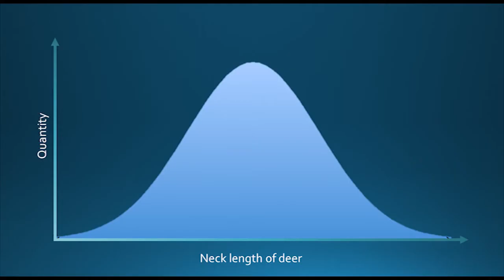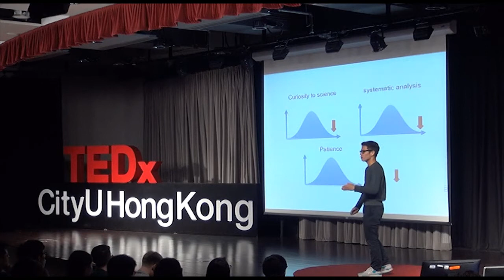Why You Should Embrace Your Uniqueness, According to Biology | Marco So | TEDxCityUHongKong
Natural selection does not only occur in the wild, but also in human society. If one wants to evolve, one need to be different. Being unique and not go with the flow allows one to truly accomplish something substantial.

Marco is a fresh graduate of CityU majoring in Biology. In early 2016, while he was a final year student, he founded Hands Life Science, a biotech start-up with a vision to improve the quality and affordability of omega-3 fatty acids. Earlier on in 2014, he and his team represented CityU in the “International Genetically Engineered Machine” competition held in Boston and won a gold medal. Based on the winning project, he has since dedicated his goal to improve human health through biotechnology. Up to now, his team has secured more than HK$1 million funding from different investors to commercialize the technology.